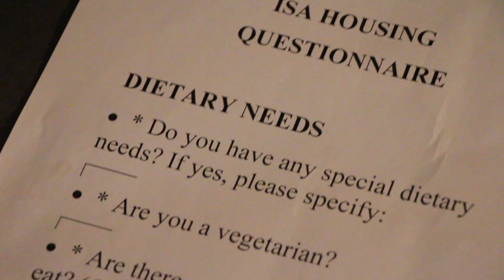:60 on Study Abroad - How to Be a Vegetarian Abroad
Megan Jones co-hosts with Marshmallow Jones on how to be a vegetarian abroad.